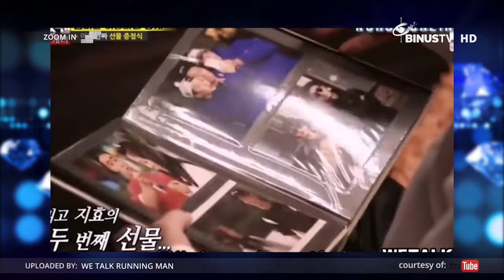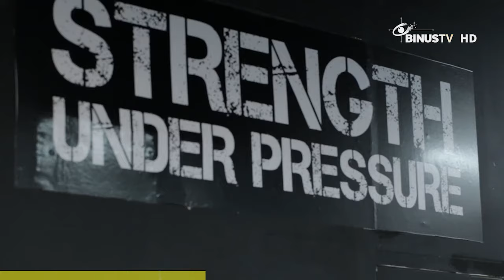ZOOM IN - Chelsea Islan (at Crossfit Equator)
MUSIC
Aksi Kocak Personil Maroon 5 Berkostum Pokemon dari Balik Kamera
00:58

Cerita Maudy Ayunda Jadi Pengisi Soundtrack "Moana" Versi Indonesia
02:35

MOVIES
Celeb Crush of The Week: Chelsea Islan
Chelsea Islan Main Film Action
07:49

Dari "Spiderman", Andrew Garfield Berubah Menjadi Tentara di "Hacksaw Ridge"
15:47

LIFESTYLE
Pasangan Baru Idola Korea, Min Miss A - G Soul Resmi Pacaran
18:11

Song Ji-hyo Menangis di Pesta Perpisahan Kang Gary
19:38